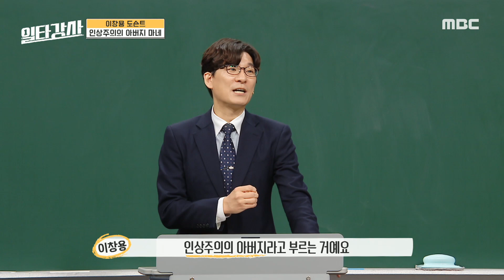[일타강사] 서양 미술사의 문제작 ‹풀밭 위의 점심› 화가들에게 자유 의지를 심어준 작품!🖼️, MBC 230419 방송